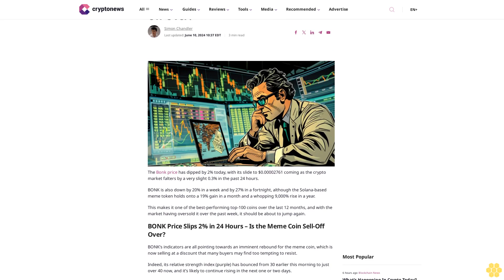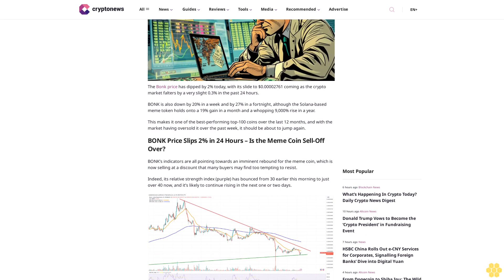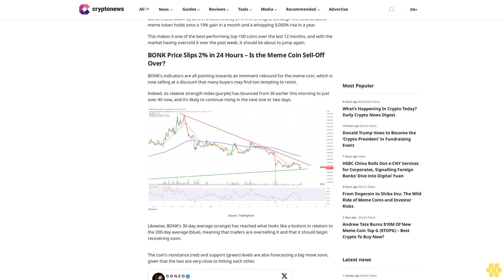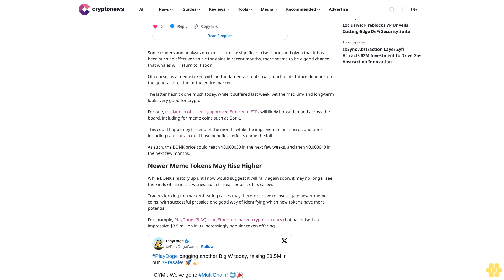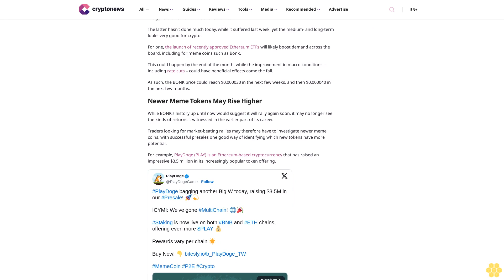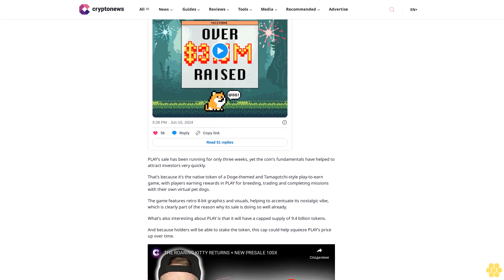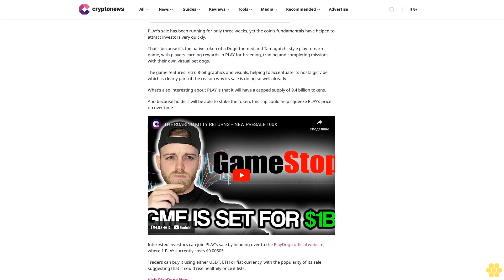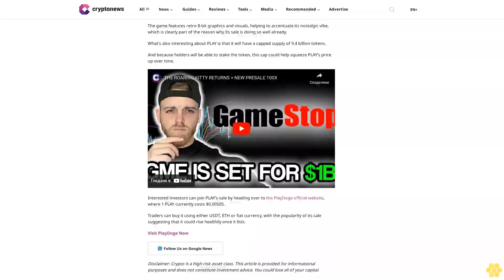Bonk Price Prediction as BONK Slips 2% in 24 Hours – Is the Meme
Simon Chandler

The Bonk price has dipped by 2% today, with its slide to $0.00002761 coming as the crypto market falters by a very slight 0.3% in the past 24 hours.

BONK is also down by 20% in a week and by 27% in a fortnight, although the Solana-based meme token holds onto a 19% gain in a month and a whopping 9,000% rise in a year.

This makes it one of the best-performing top-100 coins over the last 12 months, and with the market having oversold it over the past week, it should be about to jump again.

BONK Price Slips 2% in 24 Hours – Is the Meme Coin Sell-Off Over?.

BONK’s indicators are all pointing towards an imminent rebound for the meme coin, which is now selling at a discount that many buyers may find too tempting to resist.

Indeed, its relative strength index (purple) has bounced from 30 earlier this morning to just over 40 now, and it’s likely to continue rising in the next one or two days.

Likewise, BONK’s 30-day average (orange) has reached what looks like a bottom in relation to the 200-day average (blue), meaning that traders are overselling it and that it should begin recovering soon.

The coin’s resistance (red) and support (green) levels are also forecasting a big move soon, given that the two are very close to hitting each other.

Some traders and analysts do expect it to see significant rises soon, and given that it has been such an effective vehicle for gains in recent months, there seems to be a good chance that whales will return to it soon.

Of course, as a meme token with no fundamentals of its own, much of its future depends on the general direction of the entire market.

The latter hasn’t done much today, while it suffered last week, yet the medium- and long-term looks very good for crypto.

For one, the launch of recently approved Ethereum ETFs will likely boost demand across the board, including for meme coins such as Bonk.

This could happen by the end of the month, while the improvement in macro conditions – including rate cuts – could have beneficial effects come the fall.

As such, the BONK price could reach $0.000030 in the next few weeks, and then $0.000040 in the next few months.

Newer Meme Tokens May Rise Higher.

While BONK’s history up until now would suggest...